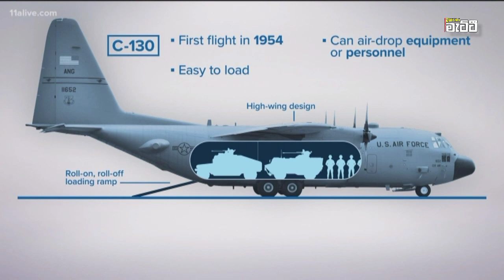ශ්‍රීලංකා ගුවන් හමුදාව සතු ප්‍රහාරක යානා බලය|srilanka airforce|dagakara matti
අපේ ගුවන් හමුදාව සතුරන්ට එරෙහිව හරි හරියට පාවිච්චි කළ ගුවන් යානා
ශ්‍රී ලංකාව දශක තුනකට එහා කාලයක් ඇදුණු ත්‍රස්තවාදී ගැටුම් වලින් 2009 දී නිදහස් විය. එම යුද්ධයේදී ශ්‍රී ලංකා හමුදාවන්ට ශක්තියක් වූ ගුවන් හමුදාව ගුවනින් ගොස් ත්‍රස්තවාදී මර්මස්ථාන රැසක් අඩපණ කිරීම, ගොඩබිමින් ඉදිරියට ඇදුණු පාබල හමුදාවන්ට නොමද සහායක් විය. ත්‍රස්තවාදීන්ගේ සැපයුම් අඩාල කිරීම, ඔවුන්ගේ ක්‍රියාකාරකම් ගුවනින් නිරීක්ෂණය කිරීම මෙන්ම කොටුවුන හමුදාවන් සහ සාමාන්‍ය ජනයා ගලවා ගැනීමටද ගුවන් හමුදාව යුද්ධයේදී දායක විය. ඊට අමතරව යුද්ධයේදී සිදුවූ සැපයුම් ලබා දීමටද ගුවන් යානා භාවිතා විය. සතුරන් සුනු විසුණු කරන්නට ප්‍රහාර එල්ල කළ යානාවෝ සේම හමුදාවන්ට ශක්තිය සැපයූ සැපයුම් යානාවන්ද යුද්ධයකදී එකසේ වැදගත් කාර්යභාරයක් ඉටු කරනු ලැබේ.